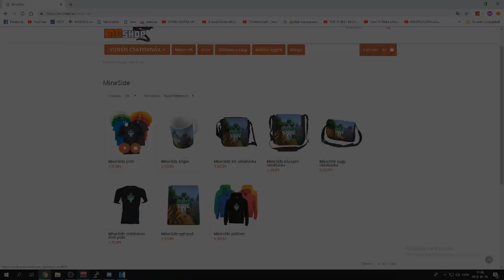DAME TU COSITA TITKOS BÁZISA A MINECRAFTBAN!